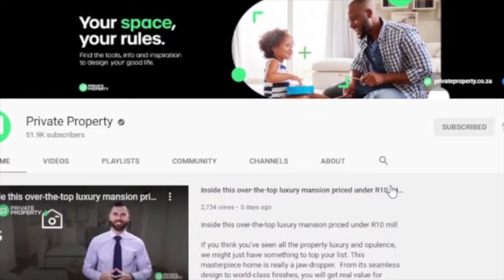WELCOME TO SHOW HOUSE | PRIVATE PROPERTY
3 Bed House in Peerless Park
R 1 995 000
3 Beds
2 Baths
1 Garages

3 Bed Townhouse in Eversdal
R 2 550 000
3 Beds
2 Baths
1 Garages

4 Bed House in Sandown
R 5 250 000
4 Beds
4 Baths
3 Garages

3 Bed House in Dwarskersbos
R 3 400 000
3 Beds
2.5 Baths
3 Garages

4 Bed House in Country Club
Address: 34 Troon Street
4 Beds
2 Baths
2 Garages

3 Bed House in Calypso Beach
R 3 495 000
Address: 99 Carpathos Avenue
3 Beds
3 Baths
2 Garages

6 Bed House in Myburgh Park
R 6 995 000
Address: 48 Felicia Crescent
6 Beds
6 Baths
4 Garages

4 Bed House in Myburgh Park
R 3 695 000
Address: 6 Felicia Street
4 Beds
3.5 Baths
3 Garages

4 Bed House in Mykonos
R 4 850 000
Address: 42 Tenos Road
4 Beds
4 Baths
2 Garages

2 Bed Townhouse in Durbanville Central
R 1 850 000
Address: 16 Country Places, 16 Willowbrook Street
2 Beds
2 Baths
1 Garages